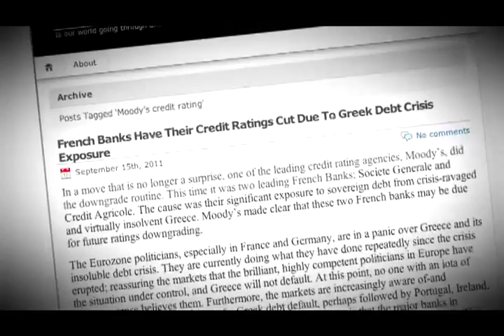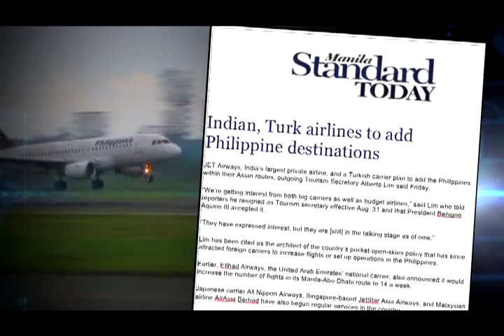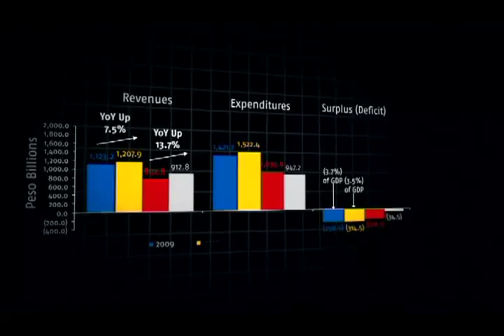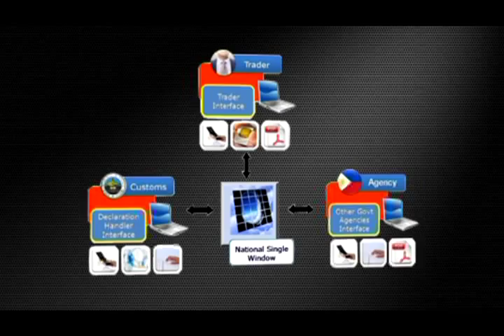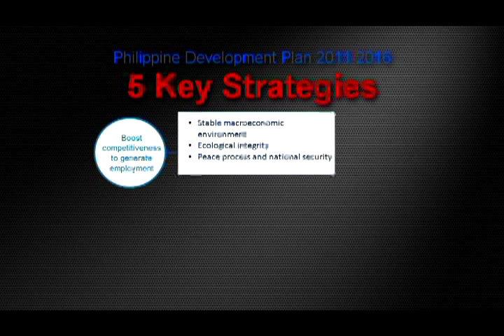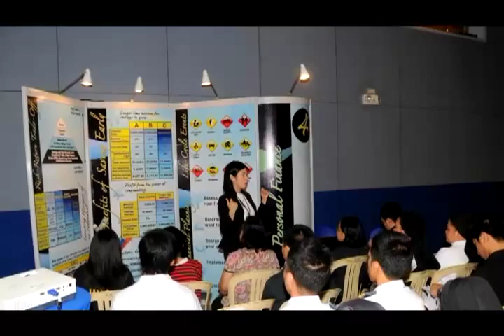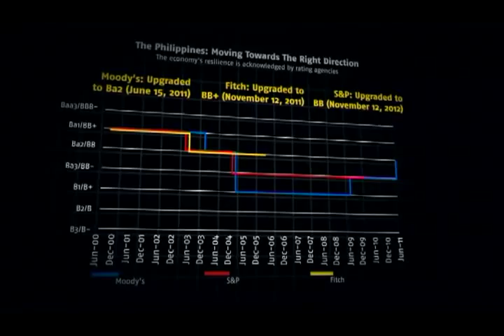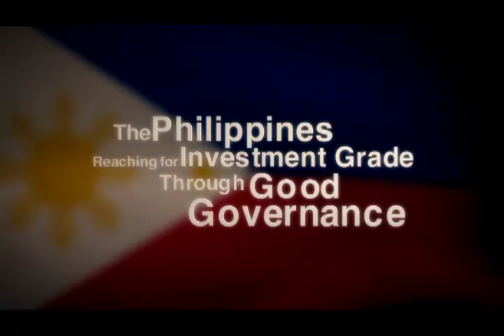The Philippines: Reaching for Investment Grade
Video shown during the 30 September 2011 Mid-Year Economic Briefing